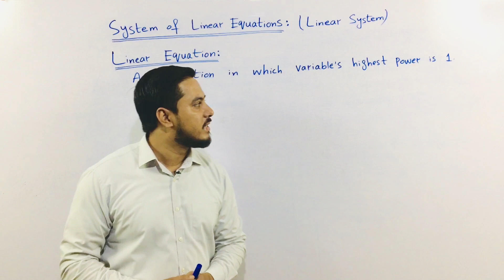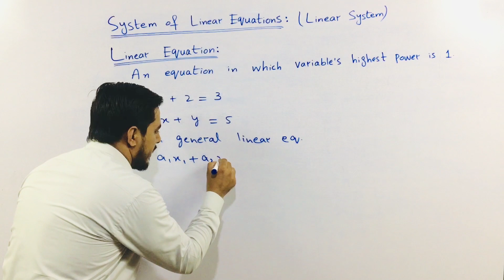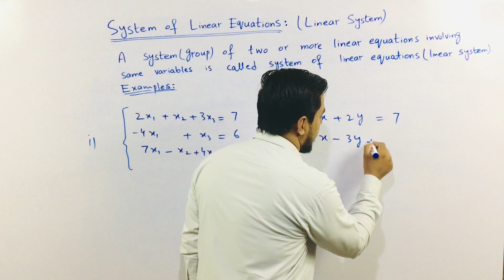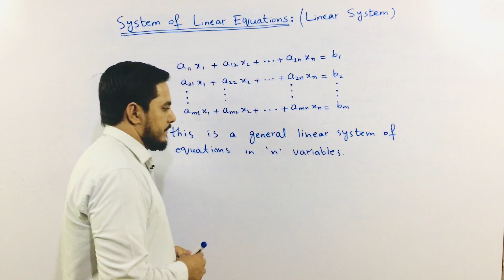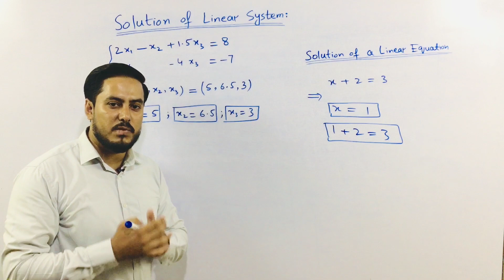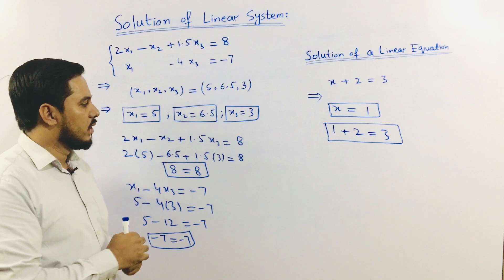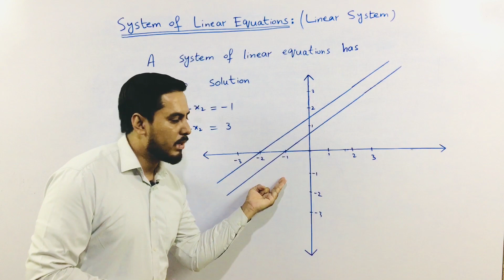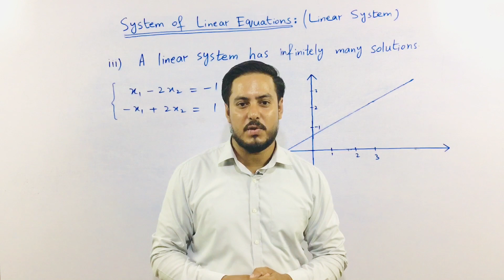Linear Algebra : System of Linear Equations in Urdu / Hindi - PPSC - FPSC - BS Mathematics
In this video students will learn about :
a)    linear equation
b)    system of linear equations (linear system)
c)    solution of a linear system

My name is Raheel Ahmad and I’m a qualified Mathematician, serving as a Lecturer at Govt. College University Faisalabad, Chiniot campus (GCUFC).

Recommended Books:
• Linear Algebra and Its Applications by David C. Lay
• Elementary Linear Algebra and its Applications by Howard Anton and
        Chris Rorres
• Elementary Linear Algebra with Applications by Bernard Kolman and
        David Hill